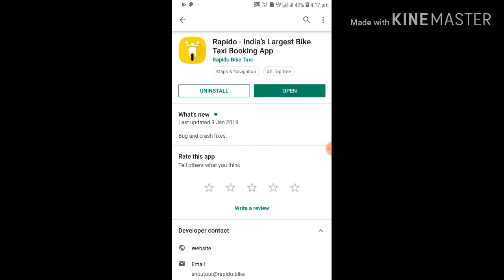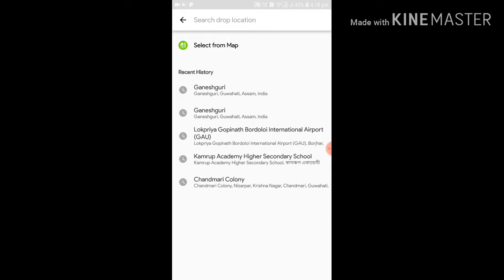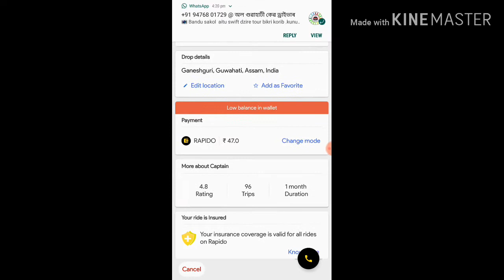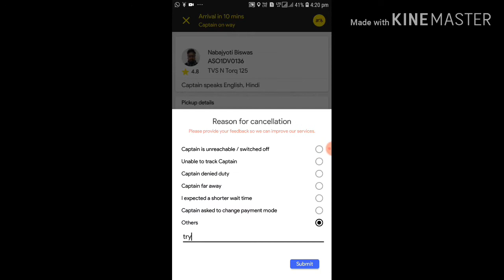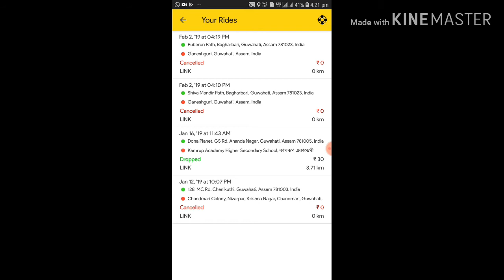Free ride/ Bike taxi/ How to book rapido in assamese Rs.30/-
How to book rapiro bike taxi. In india.
Kaise book kare bike taxi. Agar ap ke sahar me rapido ah geya app yah video jarur dekhe. Aur video ko like jarur kare. Plz... plz... plz...🙏🙏🙏🙏

Use reffer code and get discount
Reffe code is👉     ABHI65E